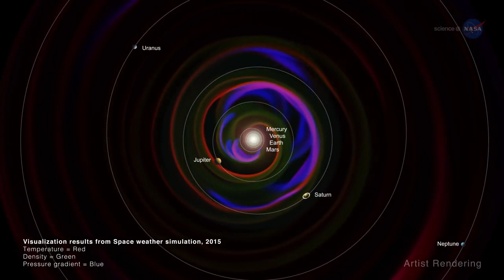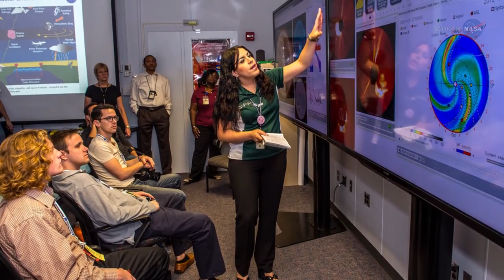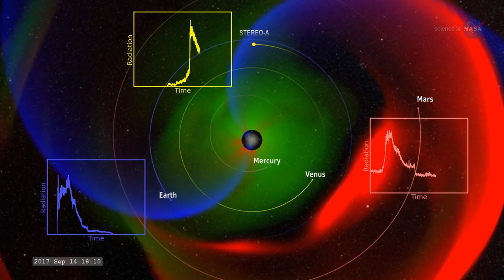NASA The Space We Travel Through. (Must See)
This video depicts how we could traverse through the universe and do it safely NASA are studying how the weather in space could affect future Space missions. (if you like the content of this channel please remember to subscribe)